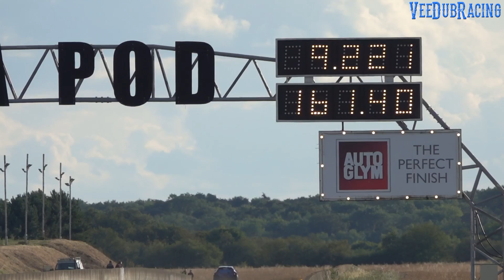1800bhp TWIN ENGINED VW LUPO 1/4 MIle At Santa Pod Raceway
DOP Motorsport drove 1500 miles from Romania to Santa Pod Raceway for the VW Action show. They came to run their twin engined VW Lupo for the first time in the UK. It is powered by two highly tuned 2.0 TFSI engines from a Golf R, both running Golf R DSG DQ250 gearboxes, and each one providing power independently to a separate set of wheels ! My understanding is that gearshift is worked out automatically by the torque of the engines, (although this would need to be confirmed). Back in Romania with 1200bhp combined they run a PB of 8.788 @ 170mph on a concrete runway. The engines were now tuned to produce 900bhp each, with a combined power of 1800bhp. Trying to get the settings correct for the different surface at Santa Pod Raceway proved difficult, with the car pulling to the left on several runs. Because of this they gave the car in the other lane plenty of space on each run.
They managed to put in several 9 second passes, with a best of 9.22 @ 161mph, but never quite managed to break into the 8's. This car has so much potential, and I am sure we will see these times drop, and some amazing passes in the future.